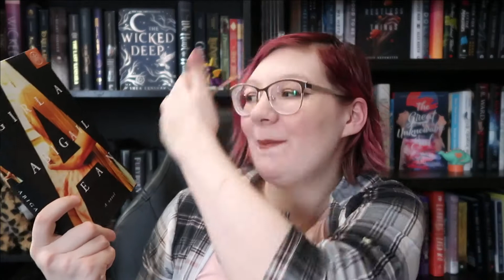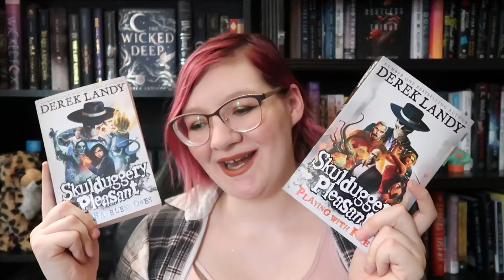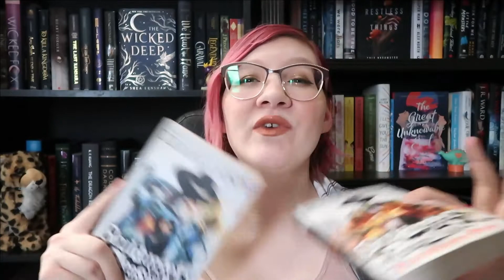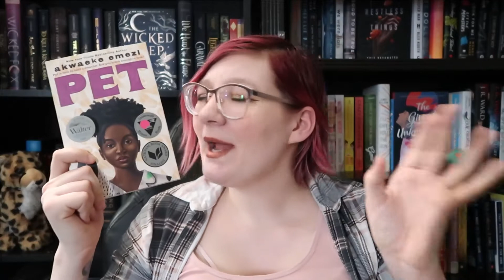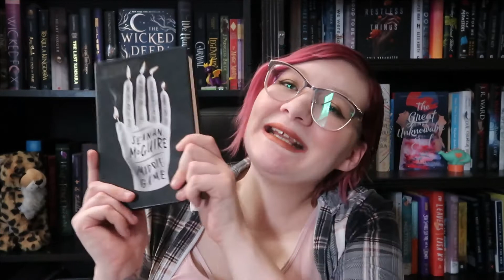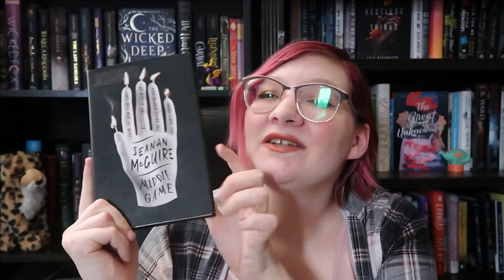A Sort Of April TBR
I'm excited, nervous, stressed, and a whole bunch of other feelings at the moment. I'm hopeful April is going to be a good month as I adjust to life with a newborn and a toddler.

Amazon Wishlist:
(I do very much appreciate it, but you definitely do not ever have to buy me anything.)